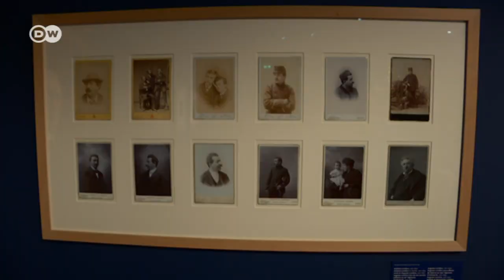Fête des Lumiéres in Lyon | DW Deutsch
Vier Millionen Besucher lassen sich jedes Jahr vom spektakulären Lichterfest in der französischen Stadt bezaubern, die mit Illuminationen, echten Kerzen, Feuerwerk und Kinoprojektionen regelrecht glüht.